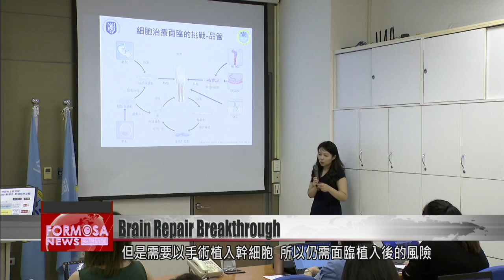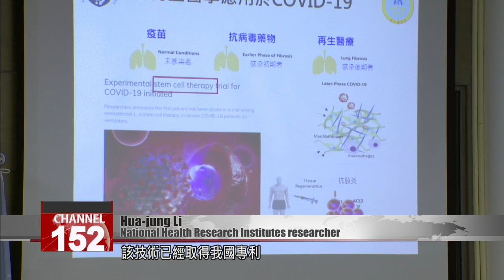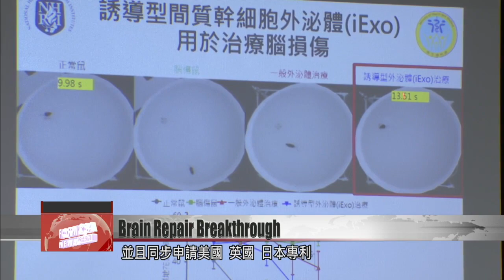Taiwan researchers discover potential treatment for brain damage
The National Health Research Institutes has discovered a potential treatment for brain damage. The study, conducted on mice, found that a type of stem cell vesicle called an exosome can promote the growth of neurons. Researchers found that exosomes helped repair cognitive deficiencies in damaged mice brains. They say an exosome therapy could have the potential to treat neurological damage and diseases such as Alzheimer''s.

In Taiwan, an estimated 270,000 people suffer from dementia, which is the result of neurons losing function or even dying. Several clinical studies in recent years have found that stem cells may be able to repair neurological damage because of their ability to develop into different cells. But doctors say there are risks.

Hua-jung Li
National Health Research Institutes researcher
Because traditional stem cells, after all, are cells, like other embryonic stem cells or other neural stem cells. It has a greater risk. Just like the example of the little boy just now, embryonic stem cells were used, which caused a tumor. This is what our regenerative medicine hopes to overcome.

After seven years of research, a team from the National Health Research Institutes has discovered a potential therapy for neuron regeneration. The research targeted exosomes secreted by mesenchymal stem cells, instead of the stem cells themselves. They found that these exosomes can promote the growth of new neurons and help recover brain function. After injecting the exosomes into mice with damaged brains, researchers observed that the mice''s damaged neurons grew synapses, which transmit communication within our brain and body. The number of neurons was also restored to about 60% one month later. In addition, the animals'' cognition, learning and memory functions improved.

Hua-jung Li
After the injection, when it has an inflammatory reaction from brain injury or degeneration, we can see that it was suppressed.

Researchers have patented their technology in Taiwan, and patents are pending in the United States, Britain and Japan. The team said that so far, it''s only demonstrated that exosomes can help repair brain damage in mice. But it says that with future development, exosomes could even be applied to treat organ damage and other diseases.